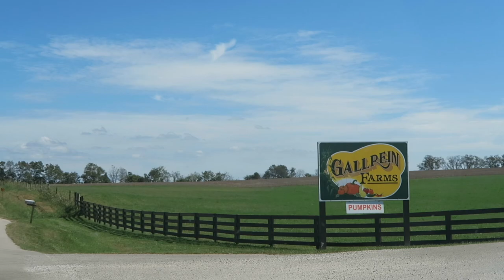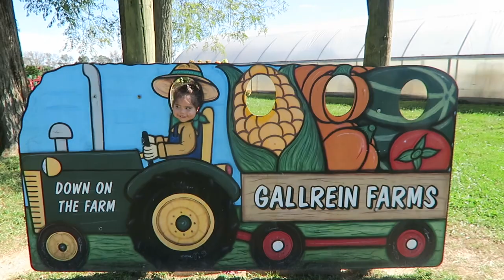22 Years Old & 27 Weeks Pregnant!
Birthday fell on a Tuesday which means I not only turned 22 years old but I also turned 27 weeks pregnant! Almost time to say goodbye to 2nd trimmest and hello to the third trimester! Insane!

We headed out to the pumpkin patch and hung out a little. Super fun 22nd!